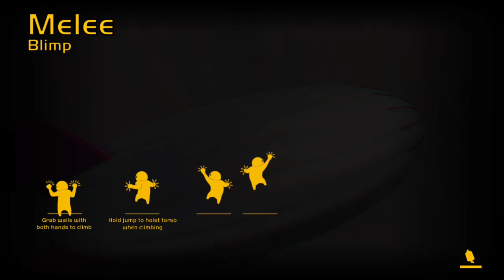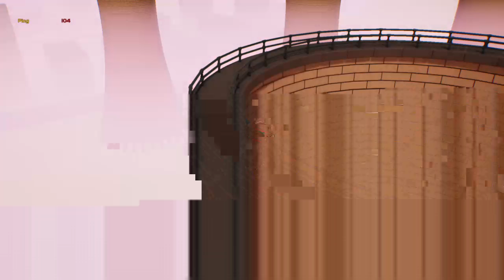[Gang Beasts] Rick & Morty The Forgotten Season Ep 1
Big thanks to friends and Dew Members Michael (Golem) and James for introducing me to Hang Beasts. Hope y'all enjoy and check out the links provide;

Golem's Channel;